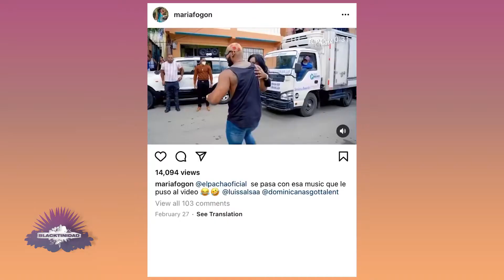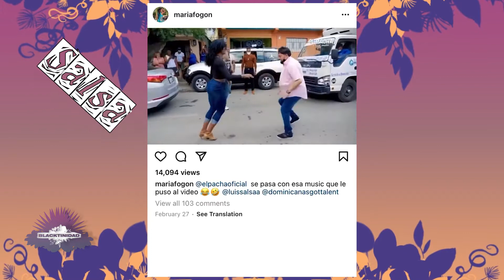Blacktinidad S1 E3 Reggaeton is Black AF. Y Punto!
Melany Moves is joined by special guest, reggaetonera, dembowzera Jenn Morel to talk about the representation of the Black artist in the music industry, what she’s currently working on now and even gives us a little freestyle! It doesn’t matter where you’re from, one thing we all know and love is music. But what we don’t often know is where these sounds originate from. In this episode, Melany explores the Black history of music and focuses on the culture behind Reggaeton.

About Blacktinidad:
Blacktinidad is a weekly show that dissects the Afro-Latinx experience by analyzing hard facts, examining social trends, and engaging in deep conversations with special guests. Blacktinidad is hosted by Melany Centeno, an Afro-Boricua professional dancer, actress & certified fitness trainer, known as @melanymovez on the gram. With a degree in clinical laboratory science, experience working in a stem cell lab, and a career as a seasoned professional dancer, Melany reflects LATV’s multifaceted and complex Latinx audience.

About LATV Network:
LATV Network is the original Latino Alternative, and only remaining Latino-owned TV network in the Hispanic television space. A certified minority owned, bilingual media company dedicated to highlighting the Latino voices redefining culture.